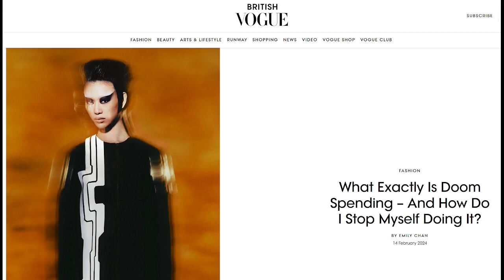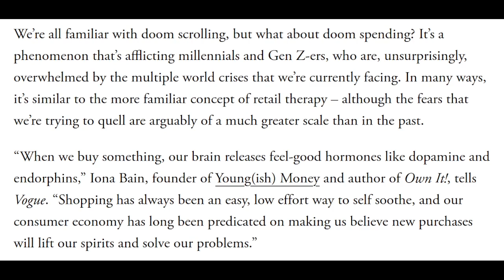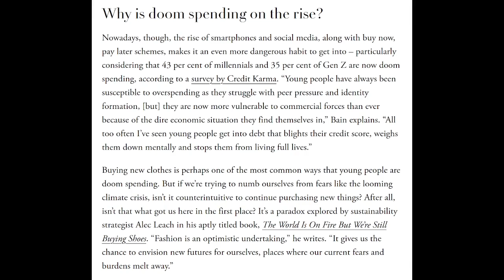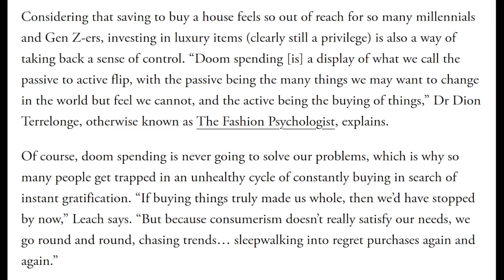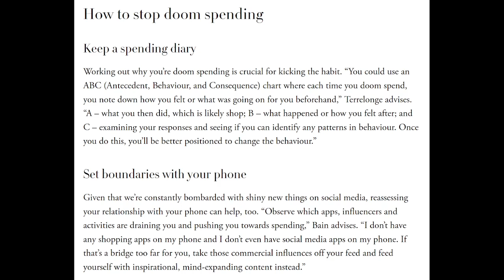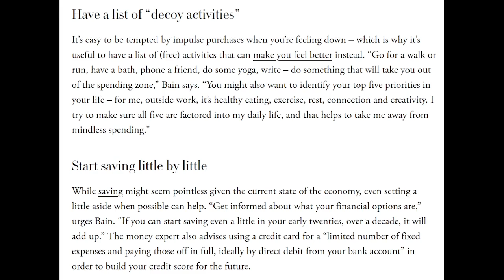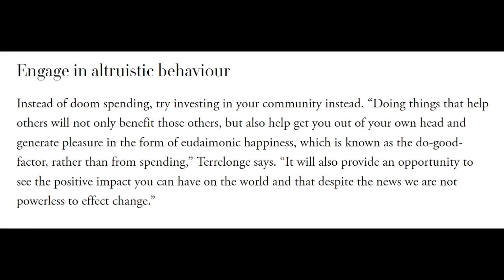What Is Doom Spending, and How Do You Stop? (from S4A Livestream 115)